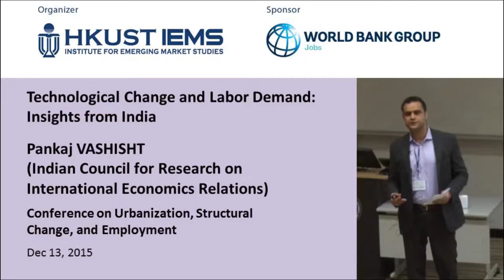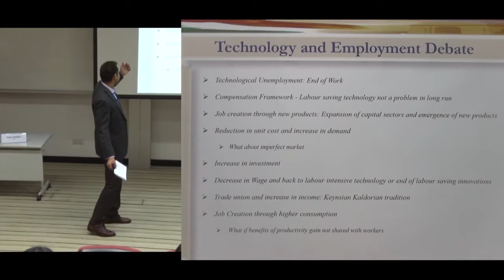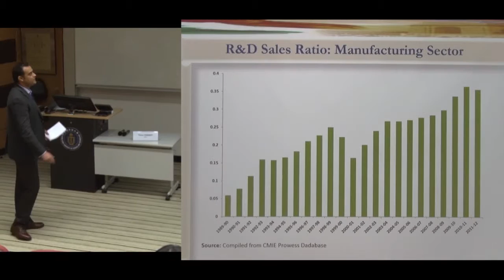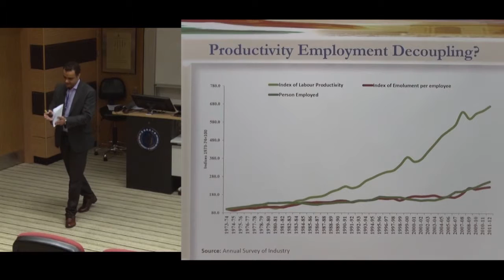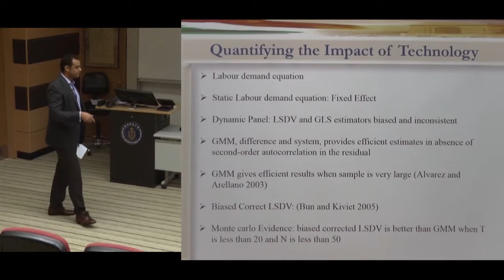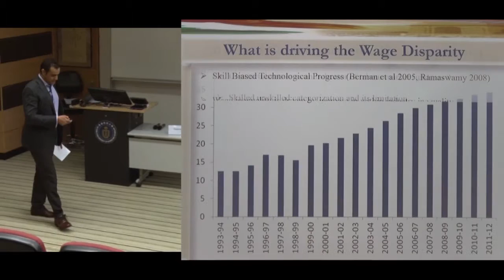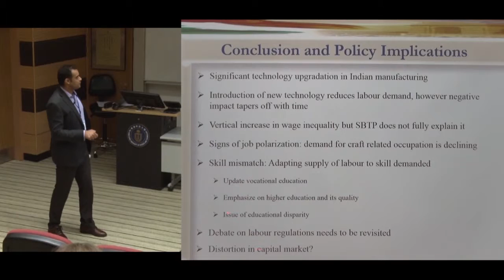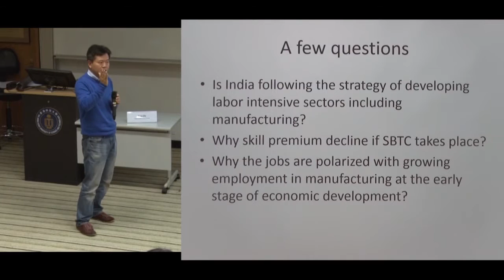Pankaj VASHISHT: Technological Change and Labor Demand: Insights from India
11-13 December 2015, Hong Kong University of Science and Technology